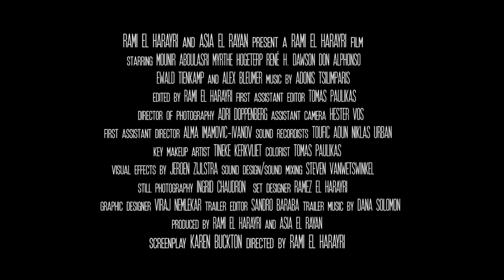Damp Soil - Trailer (2015)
Synopsis:
Two manufacturers of illegal drugs are caught in the act by the cousin of one of them as they bag up their latest batch of pills, fresh from the press. Considering she's a member of the anti-drug squad, events take an unexpected turn.

Starring:
Mounir Aboulasri, Myrthe Hogeterp, René H. Dawson, Don Alphonso, Ewald Tienkamp and Alex Bleumer

Directed by:
Rami el Harayri

Written by:
Karen Buckton

Producers:
Asia El Rayan, Rami el Harayri

Film Editor:
Rami El Harayri

First Assistant Editor:
Tomas Paulikas

Director of Photography:
Adri Doppenberg

Assistant Camera:
Hester Vos

First Assistant Director:
Alma Imamovic-Ivanov

Sound Recordists:
Toufic Aoun
Niklas Urban

Key Makeup Artist:
Tineke Kerkvliet

Colorist:
Tomas Paulikas

Visual Effects by:
Jeroen Zijlstra

Sound Design/Sound Mixing:
Steven Vanwetswinkel

Still Photographer:
Ingrid Chaudron

Set Designer:
Ramez el Harayri

Graphic Designer:
Viraj Nemlekar

Trailer Editor:
Sandro Baraba

Trailer Music by:
Dana Solomon